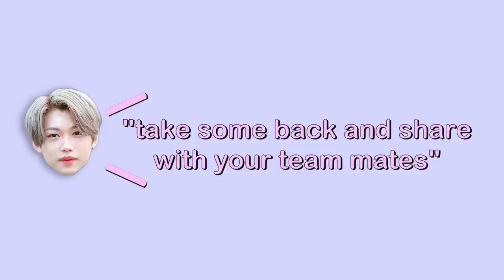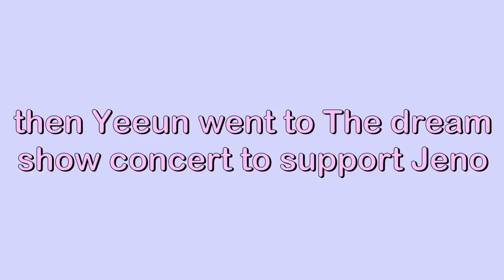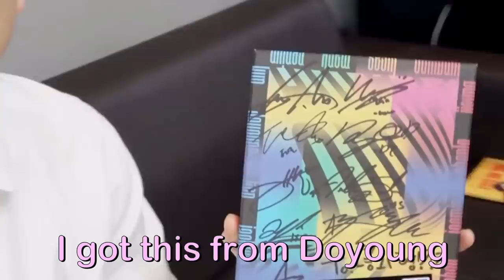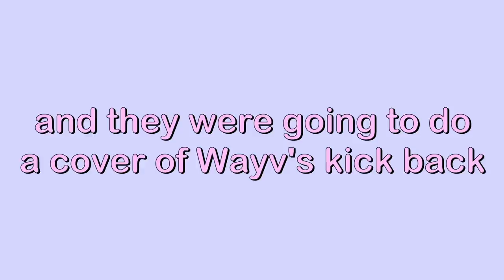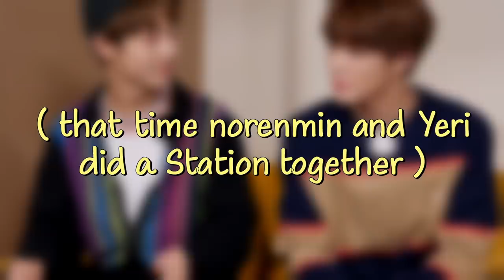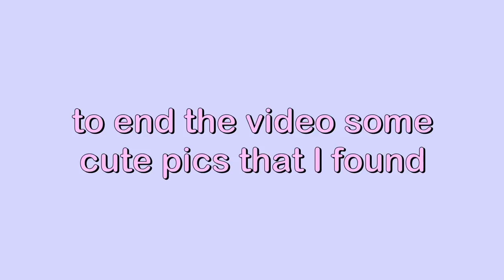NCT interacting with other idols (wholesome ver)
[ videos I used with timestamps ]

0:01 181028 슬기 Seulgi 레드벨벳 Red Velvet 엔딩 Ending 4K 60P 직캠 @BOF 폐막식 by DaftTaengk
0:18 fooddiary 보아&태용! 오늘도 사이좋은 요리사 남매! 180711 EP.6
1:03 [4K] 190804 SMTOWN Ending 태용 직캠 / NCT 127 TAEYONG focus fancam / SMTOWN Tokyo 2019 Day 2 - 빛 Hope
1:18 BOA feat TAEYONG (NCT) - No Matter What - SMTWON in Chile [Fancam]
1:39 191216 [Stray Kids (스트레이 키즈) FELIX FANCAM COMPILATION] ​​
2:04 Felix fansign
2:14 Chenle radio show
2:41 YEEUN,JENO THE SHOW LIVE [THE SHOW 190423]
3:14 Jeno Vlive: 안~!뇽~~우리 시즈니!!💚
4:10 Yeeun pic
4:12 video
4:24 (ENG/SPA/IND) [# LipstickPrince] NCT Doyoung's Amazing Makeup Skills | # Mix_Clip | # Diggle
4:47 [디즈니채널] 미키마우스 클럽(Mickey Mouse Club) _ Backstage 04
5:18 태민이형 지성에게 "나랑 친구할래" Do you want to be friends with me?
5:34 [4K] 191225 가요대전 엔딩 Ending - 태용 직캠 / TAEYONG focus fancam / NCT 127
6:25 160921 - Cut do Ten e Yugyeom no episódio 9 do Hit The Stage. LEGENDADO PT-BR
7:06 [GOT7:On the Scene] EP 08. 갓세븐 온에어 ("Look" Ver.)
8:04 [Es Peligroso Afuera]이불 밖은 위험해ep.08-☆ ABIERTO ☆ La escuela de actuación de Lee Yi-kyung 20180531
8:31 BGM: WayV - Kick Back (Official Instrumental)
8:44 Clip: LISA Learns "Kick Back" From WayV Ten And Teaches Trainees | Youth With You S3 EP22 | 青春有你3
9:01 [Eng Sub] Friendship TEN WayV answered question about Kick Back with LISA in Call sign 210507
9:41 Lisa BLACKPINK X Ten WayV - "Kick Back" Dance Practice
10:14 SMROOKIES_[RookieStation Ep.5] JISUNG SPECIAL
10:28 NCT & SEVENTEEN interactions
10:56 Watch Red Velvet's Yeri & NCT On The "Trolls" Set | E! News Asia
11:34
11:45 [ENG SUB] VICTORY eps 2 # REDVELVET # NCT | Part 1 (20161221)
12:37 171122 NCT night night with Red Velvet 레드벨벳
13:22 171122 NCT night night with Red Velvet 레드벨벳
13:46 BGM: [No Copyright Music] Girls’s Lunch Royalty Free Kawaii Music

Timestamps:

0:00 intro
0:18 BoA (soloist)
1:39 Felix from Stray Kids
2:40 Yeeun from CLC
4:23 Seola from WJSN
4:47 Xiumin from EXO
5:17 Taemin from Shinee
5:34 JR from Nu'est
6:25 Yugyeom from GOT7
7:06 Jinyoung from GOT7
8:04 Daniel (soloist/Wanna One)
8:31 Lisa from Blackpink
10:14 Minho from Shinee
10:28 Jun from Seventeen
10:57 Yeri from Red Velvet
13:22 Irene from Red Velvet
13:46 Pictures